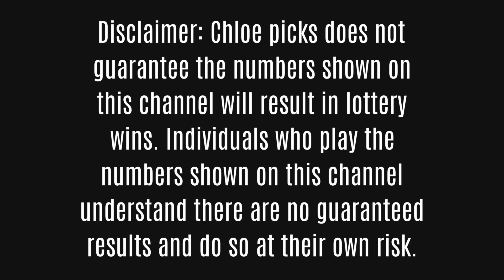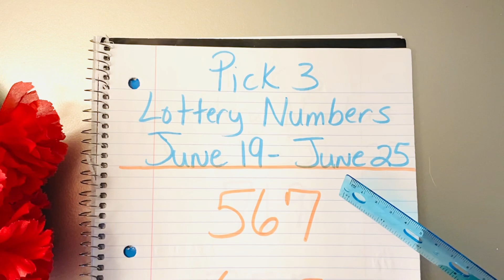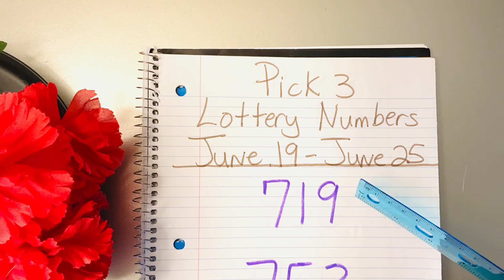Weekly Pick 3 Lottery Numbers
Chloe’s Picks
Apple Watch Series 8 [GPS 45mm] Smart Watch w/Midnight Aluminum Case

Fitbit Inspire 2 Health & Fitness Tracker